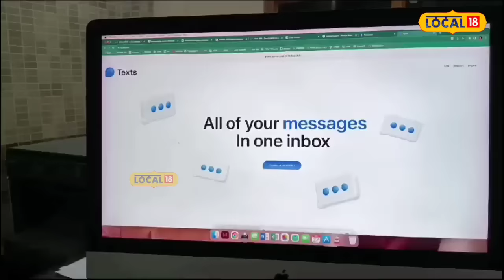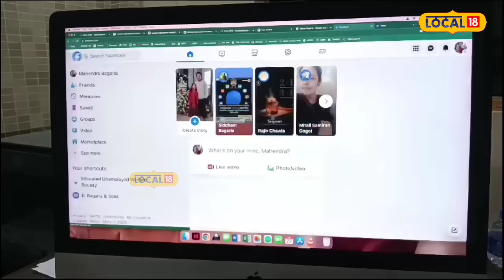Dibrugarh Guy Sells App For Crores : ডিব্ৰুগড়ৰ যুৱকৰ মেছেজিং এপ্ ৪১৬ কোটি টকাত বিক্ৰী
Dibrugarh News: ডিব্ৰুগড়ৰ যুৱকৰ মেছেজিং এপ্ ৪১৬ কোটি টকাত বিক্ৰী